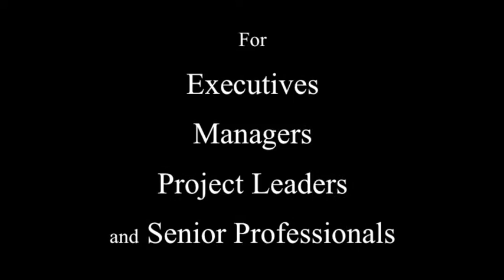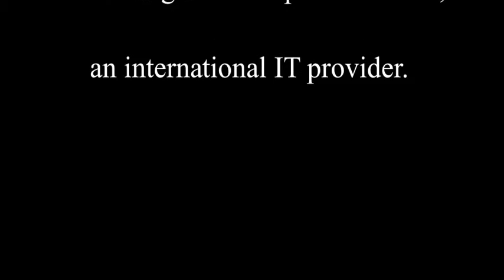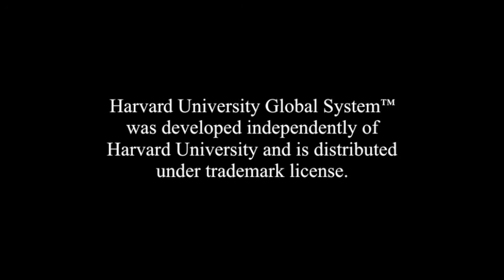Advanced Seminar Strategy Risk Negotiation Leadership Skills w. Harvard University Global System™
Advanced Hands-On Workshops Integrating Strategy, Risk, Principled Negotiation and Exemplary Leadership
by Alain Paul Martin, Chief Architect
Harvard University Global System™

Author
- Harnessing The Power of Intelligence and Surprise Events
- The Critical Success Factors of Exemplary Leaders
- New-Paradigm Incubation Roadmap: A Conceptual Framework for Changing Mindsets on Complex Issues and Important Projects
- Think Proactive: New Insights into Decision-Making
- What Is Policy? Strategic and Operational Policies and Good Governance

Seminar Objectives
This intensive workshop provides you with the skills, competencies, and proven tools to think and act strategically, lead teams, build allies, negotiate important deals, manage risk, maintain peak performance over the long term, and orchestrate complex change under tight deadlines and shifting priorities.

The specific objectives of the course are to:
A.  Create value through strategic thinking. Formulate and validate Strategy
1. Learn proven tools to understand the players - their perceptions, hidden agendas and underlying interests;
2. Apply new business intelligence tools;
3. Scan for emerging issues and uncover emerging opportunities and threats;
4. Assess the interest and degrees of freedom of each party before contemplating a strategy;
5. earn to build a balanced portfolio of 5 types of mission-critical goals that are essential regardless of your vision;
6. Practice strategy formulation;
7. Identify threats and hazards;
8. Assess, characterize, and communicate risk;
9. Mitigate risk and secure reasonable contingencies or a walk-away alternative (BATNA) at each major milestone;
B. Acquire cutting-edge negotiation tools and skills to smoothly implement strategy

1. Learn to negotiate ethically without the benefit of authority;
2. Learn to allocate responsibility and avoid role conflict;
3. Seek the ingredients essential to the creation of lasting agreements;
4. Identify the various tactics used by difficult people and coercive and hostile negotiators;
5. Develop constructive ways to prevent and manage hostility and deadlocks;
6. Practice face-to-face negotiations under increasingly complex situations, and with demanding negotiators who may need assistance vis-à-vis their own constituencies;
7. Detect how to call for a recess or a graceful exit when the face-to-face atmosphere is neither adding substantive nor relational value;
8. Act as a proactive and responsible leader and never forget the common good and the needs of each legitimate constituency, be it at the negotiation table or not.

C. Learn to execute flawlessly and extract maximum value.
1. Acquire the best practices in leadership.
2. Focus on mission and priorities
3. Incubate, validate and seize opportunities

World Seminar Locations
U.S. and Canada
Atlanta, Boston, Chicago, Denver, Los Angeles, Montreal (in French), "New York", Ottawa, Quebec, San Francisco,  Seattle, Toronto, Washington

Europe
Amsterdam, Barcelona, Berlin, Brussels, Frankfurt, Geneva, London, Milan, Paris (in French), Rome, Stockholm,  Vienna, Zurich

Asia & Australia
Dubai, Hong Kong, Singapore, Shanghai, Sydney, Tokyo

Latin America
Buenos Aires, Mexico City, Rio de Janeiro, Santiago de Chile

"Excellent program; good use of examples. Alain uses his very diverse knowledge base to focus the principles of this seminar."
Keith Garel, PhD (MIT), Senior Project Manager, Nuclear Feeder Integrity Project, OPG

"Very focused seminar on practical and innovative tools that are of great value and are uniquely delivered."
W. Labaki, President & Chief Engineer, Advanced Manufacturing Processes, Robotic Systems